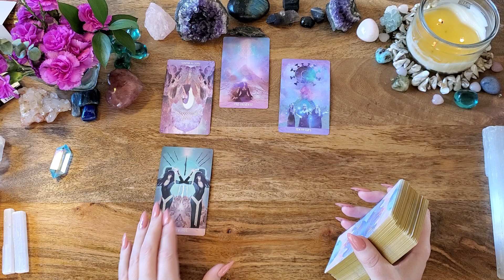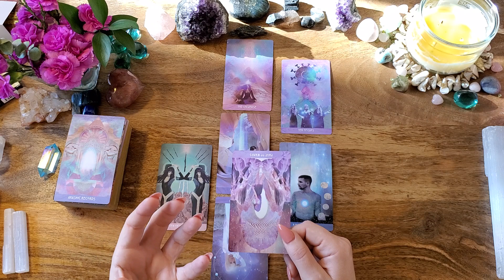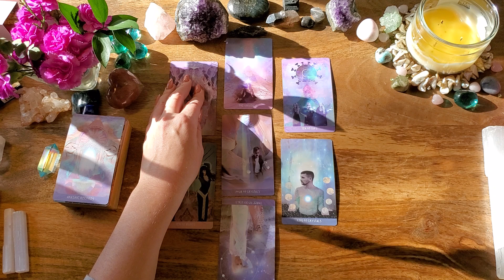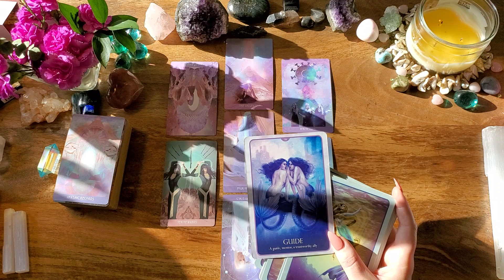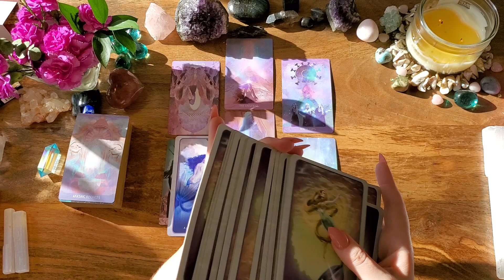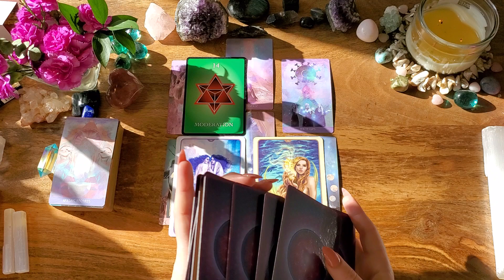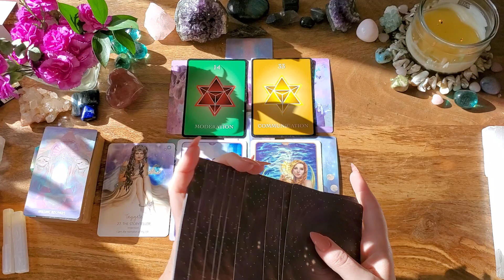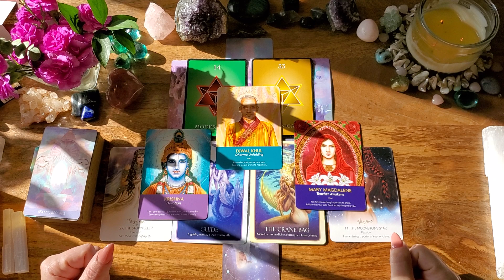Sagittarius**Your Divine Purpose**Gemini Full Moon Lunar Eclipse Tarot Reading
This is a Gemini Full Moon/Lunar Eclipse  tarot reading for Sagittarius Sun, Moon, Rising, Venus or any placement. If you are drawn to this reading, then there is a message here for you.  This reading is from November 30, 2020 - December 30, 2020.

-or-

Star Child Tarot: n/a
Oracle of the Mermaids
Numerology Guidance Cards
Star Temple
Keepers of the Light